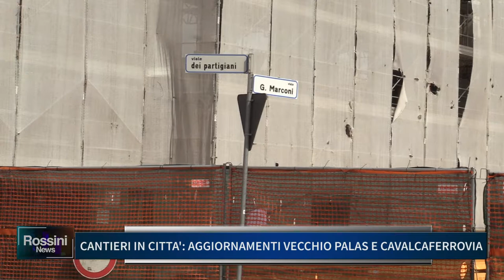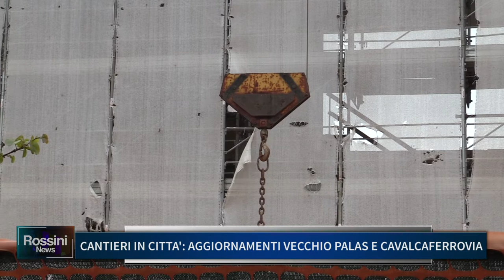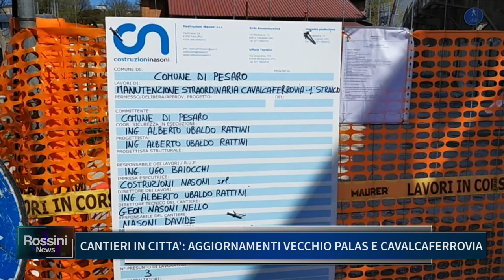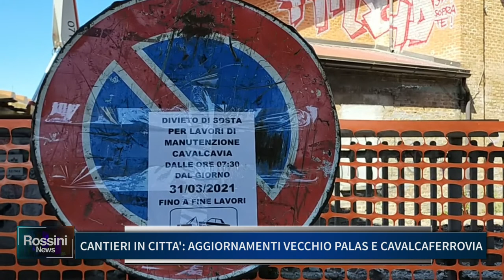CANTIERI IN CITTA' AGGIORNAMENTI VECCHIO PALAS E CAVALCAFERROVIA